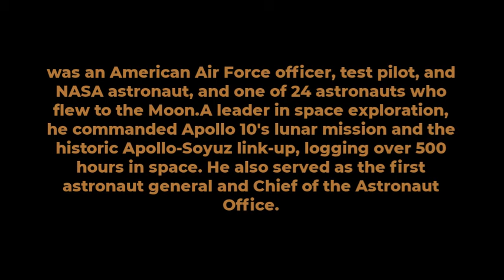Thomas Stafford - astronaut - Commander Of Apollo 10, nasa moonlanding passed away .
Thomas P. Stafford, an American Air Force officer, test pilot, and NASA astronaut, was a pioneer in space exploration, having flown to the Moon and serving as the commander of the Apollo 10 mission. His leadership in the Apollo-Soyuz Test Project, the first joint U.S.-Soviet space mission, marked a significant milestone in international cooperation in space.

Achievements:

Flew four cutting-edge space missions, including Gemini 6A, Gemini 9A, Apollo 10, and the Apollo-Soyuz Test Project.
Served as Chief of the Astronaut Office from 1969 to 1971.
First general officer to fly in space and made six rendezvous in space, logging 507 hours of space flight.
Biography:

Table

Attribute Details
Full Name Thomas Patten Stafford
Date of Birth September 17, 1930
Place of Birth weatherford , oklahoma , U.S.
Date of Death March 18, 2024
Place of Death satellitebeach , florida , U.S.
Education United States Naval Academy (BS)
Career American Air Force officer, test pilot, and nasa astronaut t
Time in Space 21d 3h 42m
Missions Gemini 6A, Gemini 9A, Apollo 10, Apollo–Soyuz Test Project